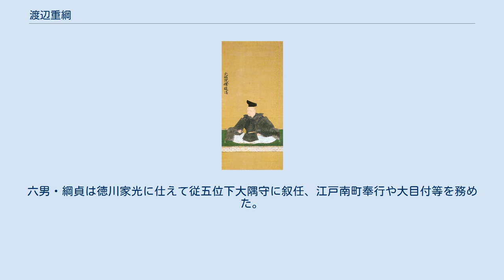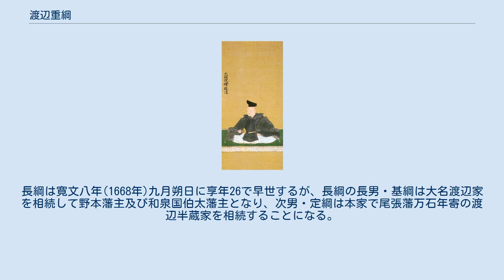渡辺重綱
渡辺 重綱（わたなべ しげつな）は、安土桃山時代から江戸時代前期にかけての武将。
尾張藩の家老。
渡辺半蔵家2代当主。
 天正2年（1574年）渡辺守綱の子として三河国に誕生。
天正16年（1588年）、徳川家康に出仕、小田原征伐、関ヶ原の戦いに出陣。
慶長15年（1610年）父と共に家康の九男・義直に付属せられ、大坂冬夏両陣では先鋒を務めた。
 元和6年（1620年）父・守綱の死去により、三河と近江国の遺領を2代将軍・徳川秀忠より賜り、義直からも尾張国に5000石の知行を賜る。
後、同心の知行として7000石を加増される。
 寛永18年（1641年）執政（家老）となる。
寛永20年（1643年）隠居して家督を四男・治綱に譲り、隠居料として2000石を賜る。
 慶安元年（1648年）10月1日死去。
享年75。
 長男・勝綱は慶長15年（1610年）秀忠に仕え、大坂の陣に出陣、元和元年（1615年）父に先立って没した。
次男・仲綱は早世。
三男・忠綱は元和元年（1615年）秀忠に仕え、父より3000石の分与を受けるも、元和9年（1623年）父に先立って没した。
五男・吉綱は兄忠綱の名跡を継いで元和9年（1623年）秀忠に仕え、後に武蔵野本藩主となる。
六男・綱貞は徳川家光に仕えて従五位下大隅守に叙任、江戸南町奉行や大目付等を務めた。
のちの延宝8年（1680年）6月27日、大目付を勤めていた頃、越後騒動の裁定に対して徳川綱吉の勘気を被り、改易および八丈島へ遠島処分となった。
綱貞の三人の息子も他家へ預けられた。
 七男・長綱は重綱の死後、その隠居料だった2000石を相続して尾張藩に仕えることになる。
長綱は寛文八年(1668年)九月朔日に享年26で早世するが、長綱の長男・基綱は大名渡辺家を相続して野本藩主及び和泉国伯太藩主となり、次男・定綱は本家で尾張藩万石年寄の渡辺半蔵家を相続することになる。